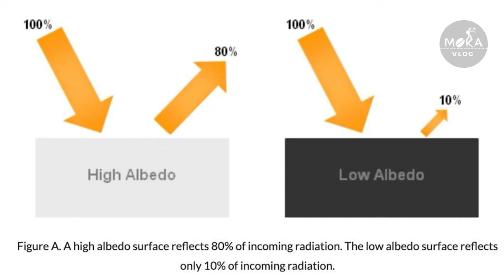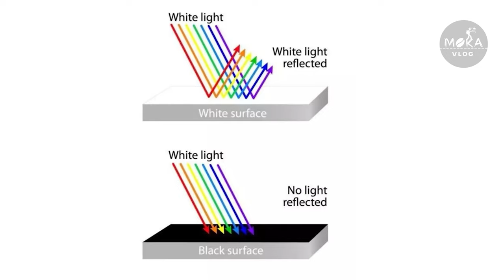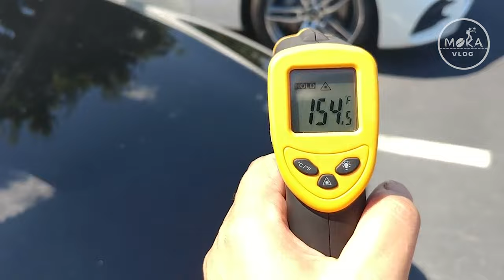எந்த Dress color போடணும் இந்த அடிக்கற வெயிலுக்கு | கறுப்பு ஆடை போடக்கூடாதா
Keywords & Tags :-

IMPORTANT NOTICE :-

tamil,google&google organization,whatsapp
status tamil
30sec whatsapp status
google,google organization
30 second whatsapp status
whatsapp video
whatsapp status
30 second status
30 sec status videos
status videos
30 second
30 second videos
videos
30 second sad status videos emotional
whatsapp status
whatsapp status
30 second love video
30 second sad video
30 second love video
whatsapp status video
30s cute love whatsapp status
30 second whatsapp
30 second story video
30 sec video story whatsapp status with
lyrics
whatsapp status
whatsapp videos
whatsapp status
30 second video,
status
whatsapp statuz